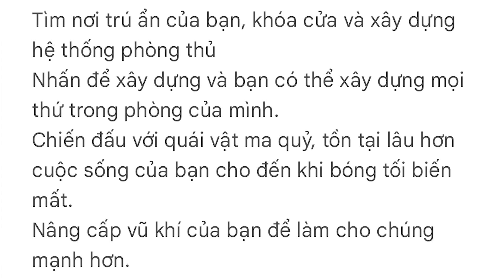Quân Híp Trải Qua 1 Đêm Kinh Hoàng Và Gặp Rất Nhiều Quái Vật Mới Đáng Sợ Trong Space Survivor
➜ 🚩 ẤN NÚT ĐĂNG KÍ
!! ĐỪNG QUÊN CLICK VÀO CÁI CHUÔNG 🔔 ĐỂ NHẬN NHỮNG THÔNG BÁO MỚI NHẤT TỪ KÊNH NHÉ !